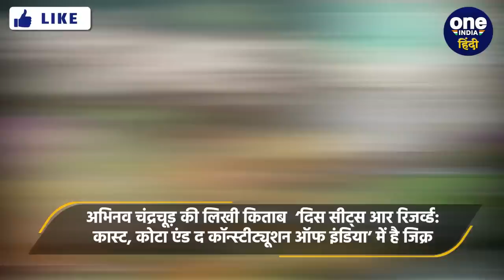CJI DY Chandrachud: Dalit और Scheduled शब्द कहां से आए Abhinav Chandrachud से जानिए | वनइंडिया हिंदी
मुख्य न्यायाधीश डीवाई चंद्रचूड़ (CJI DY Chandrachud) के बड़े बेटे का नाम अभिनव चंद्रचूड़ (Abhinav Chandrachud ) है.  वो बॉम्बे हाईकोर्ट (Bombay Highcourt) में प्रैक्टिस करते हैं.  जिन्होंने कई किताबें भी लिखी हैं.  अभिनव ने अपने एक किताब में ब्रिटिश शासन काल (British Rule) में भारत (India) में विकसित आरक्षण नीति ( Reservation Policy ) के बारे में लिखा है.  इस किताब का नाम  ‘दिस सीट्स आर रिजर्व्ड: कास्ट, कोटा एंड द कॉन्स्टीट्यूशन ऑफ इंडिया’ (These Seats Are Reserved: Caste, Quota and the Constitution of India) है.